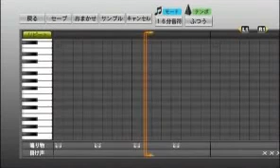プロ野球スピリッツで応援歌 西岡剛選手（阪神）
２０１３年度新応援歌